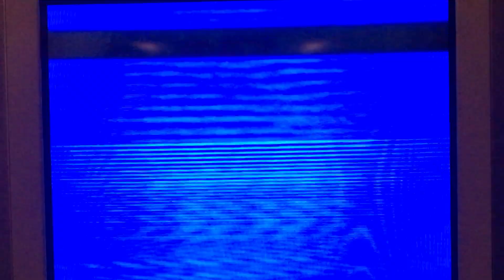CRUEL WORLD. SWINGSHIFT [Words and music by Paul Dunningham. Copyright 1997]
This song was written by Paul Dunningham in 1996 and recorded in 1997 by the New Zealand band, SWINGSHIFT.
Lead vocal and percussion: Aaron Grace.
Bass guitar: Wayne Mcintyre.
Keyboards and backing vocals: Leila Mcintyre,
Guitar: Steve Bailey,
Drums, timpani, percussion and backing vocals: Paul Dunningham.
Video shot by Sara Chibnall.
Storyboard and editing by Paul Dunningham.